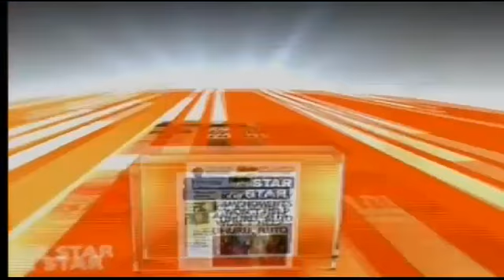Power Breakfast News Review : NASA Flag bearer